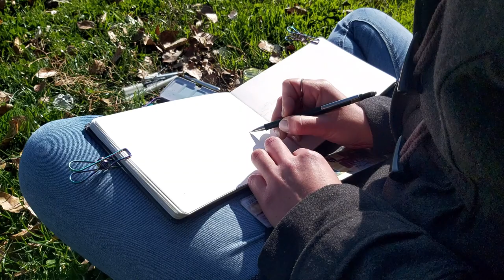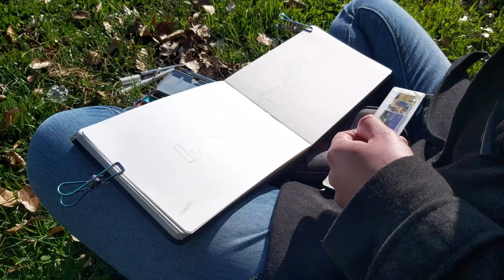Travel Sketching Process - Avignon, France | Timelapse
Painting process of one of my latest sketches on location.